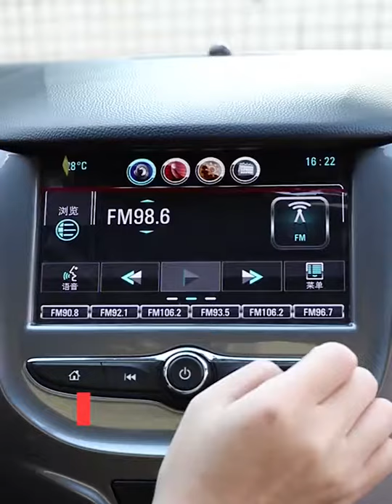Dankung Car MP3 Player Cigarette Lighter Charger